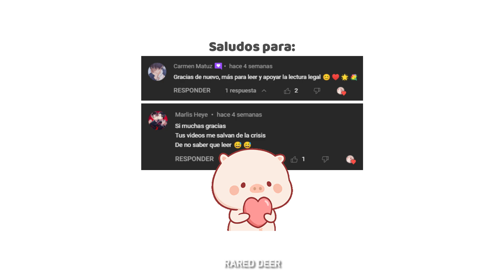🔥 𝟏𝟎 Manhwas BL con DELICIOSO PT 2 (Recomendaciones, Lezhin) | Rared Deer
≿ ༺ REDES ༻ ≾

≿ ༺ MANHWAS ༻ ≾

1. KISS ME, LIAR 2020 C 80 CAPS

2. WALK ON WATER 2018 C 64 CAPS

3. TERAPIA SECRETA 2021 C 31 CAPS

4. EXOTIC LOVE/ODD LOVE 2020 C 53 CAPS

5. THE GOOD TEACHER 2019 C 42 CAPS

7. DOWN AND DIRTY 2019 C 73 CAPS

8. ROOM TO ROOM 2018 C 51 CAPS

9. RED CANDY 2018 C 95 CAPS

10. AVLE 2021 E 66 CAPS

≿ ༺ TAGS ༻ ≾